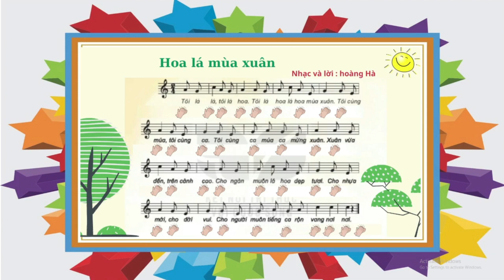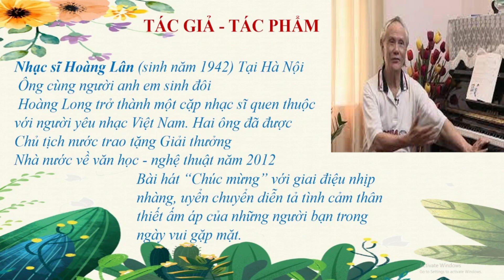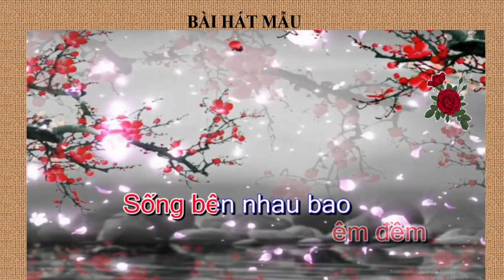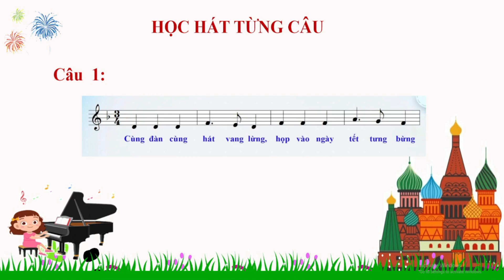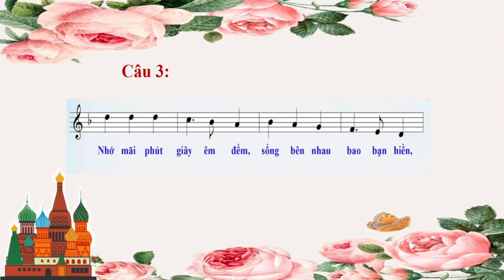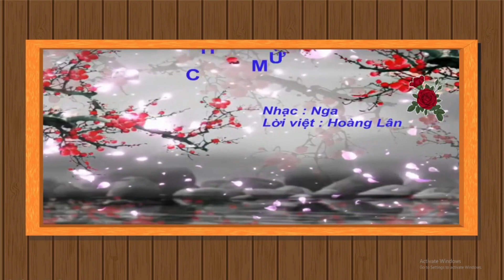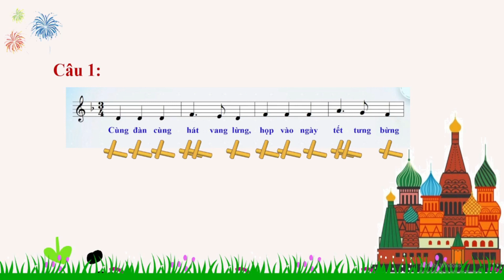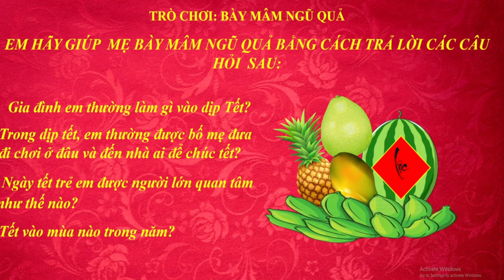Âm Nhạc Lớp 4 - Tiết 19 - Học Hát: Chúc Mừng